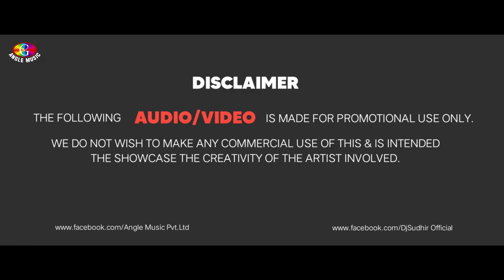video | पिचकारी लमहर लागता | Rakesh Mishra | Pichkari Lamahar Lagata | Bhojpuri Holi Song 2023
videos | पिचकारी लमहर लागता | Rakesh Mishra | Pichkari Lamahar Lagata | Bhojpuri Holi Song 2023

► Album :- Pichkari Lamahar Lagata
► Song :- पिचकारी लमहर लागता
► Feat :- Mahima Singh
► Director :- Pankaj Soni
► Label/Company :- Bhojpuri Jhalak